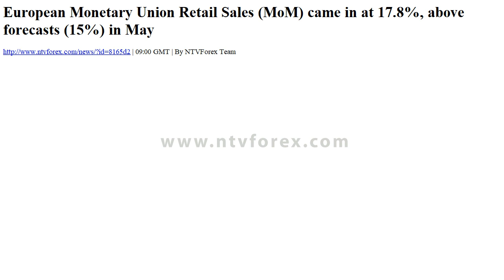Forex News - NTVforex European Monetary Union Retail Sales (MoM) came in at 17.8%, above forecast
Forex News - NTVforex    European Monetary Union Retail Sales (MoM) came in at 17.8%, above forecasts (15%) in May

                    By NTVForex Team